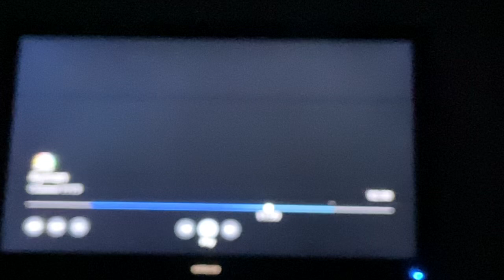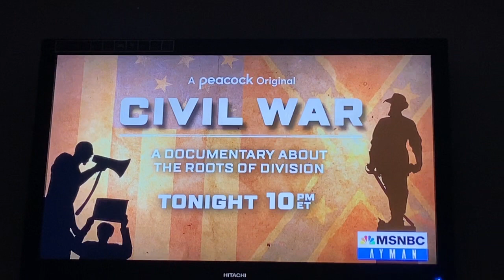Understanding the Civil War 10/23/2021